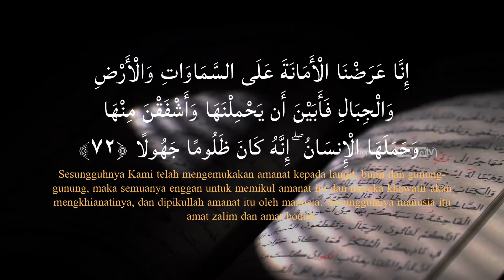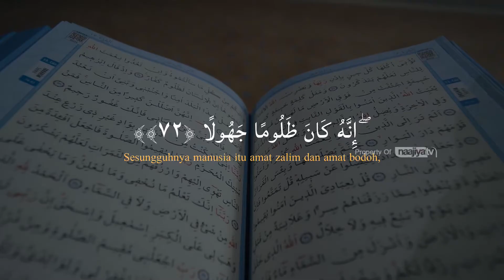MANUSIA ITU MAKHLUK YANG SANGAT DZOLIM DAN SANGAT BODOH - Ustadz Dr. Syafiq Riza Basalamah., M.A.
✅ Undangan untuk menjadi donatur tetap TV Dakwah Islam NaajiyaTV , Meskipun Hanya 10.000/bulan Sangat berarti untuk kelangsungan Operasional Peliputan Tabligh Akbar dan dan Sewa TV satelit yang di tonton oleh Jutaan Manusia.
Jazakumullahu khairan
Organized by:
🌐 Yayasan Annajiya Pasaman Barat
📡 NaajiyaTV